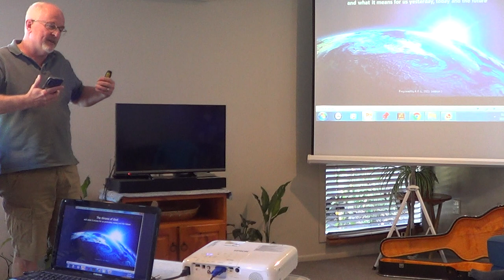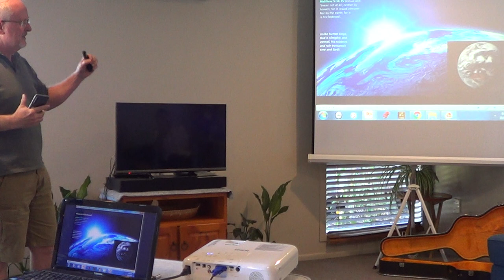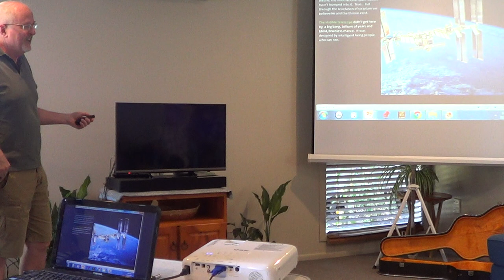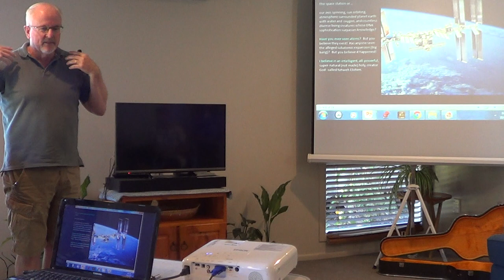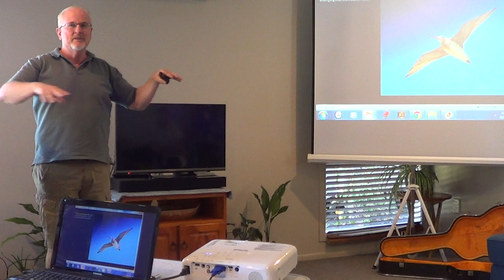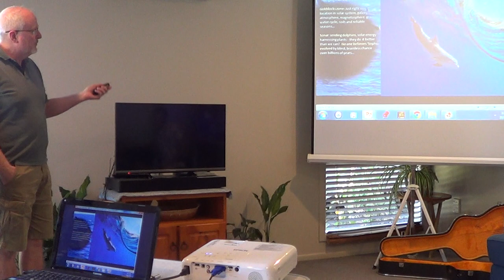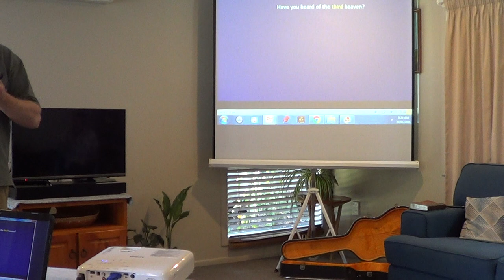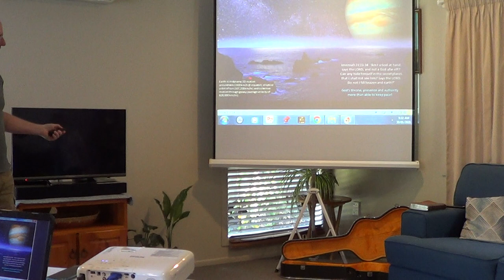The Throne of God (Where it is) Alaster Gibson 30/1/21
Heaven is God's throne and Earth His footstool. The creative intelligence of God is extolled and the nonsense of Big Bang and Darwinian evolution exposed. Our response to Almighty God on the throne must be a poor and contrite spirit and trembling at His word.